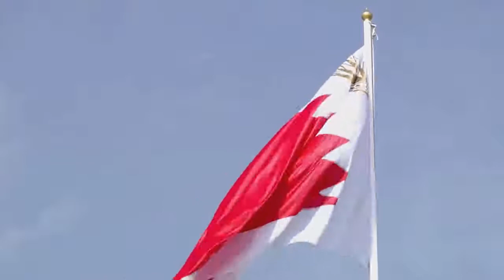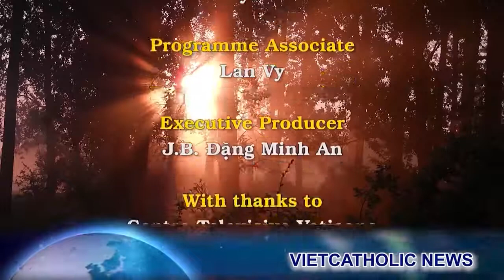Diễn từ của ĐTC tại Diễn Đàn Đối thoại Bahrain: Đông và Tây cho sự Chung sống của con người